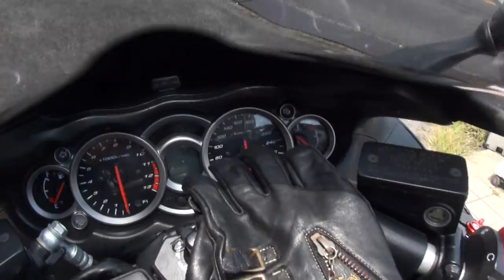ベッピンさんとタンデム YOSHIMURAサウンドを聞け 2010 Suzuki GSX1300R HAYABUSA 京都 2010 Suzuki HAYABUSA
ベッピンさんとタンデム　YOSHIMURAサウンドを聞け　2010 Suzuki GSX1300R HAYABUSA　京都　2010 Suzuki HAYABUSA　ヨシムラスズキ・ハヤブサ